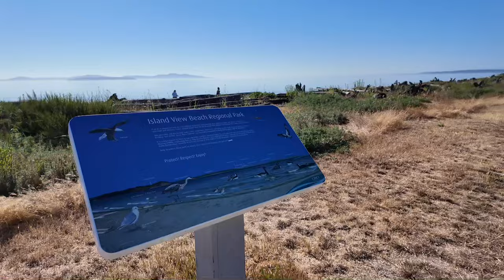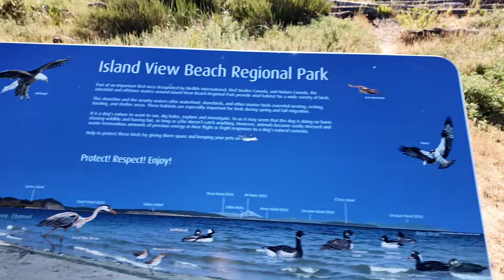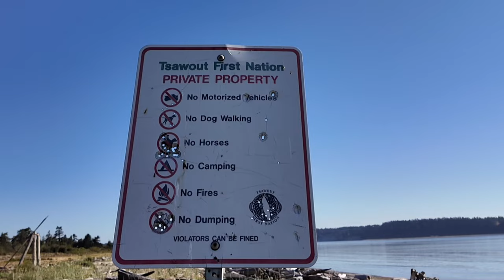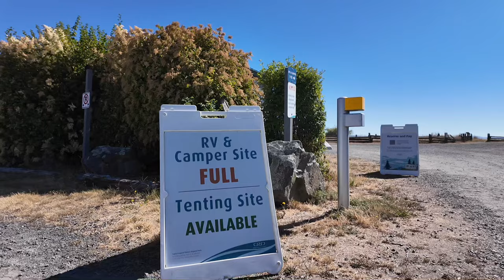A Beautiful Summer Morning Walk on Island View Beach.